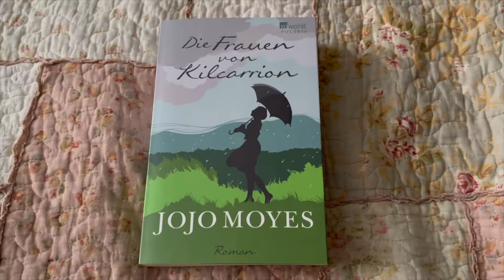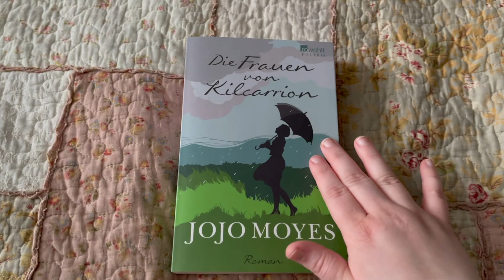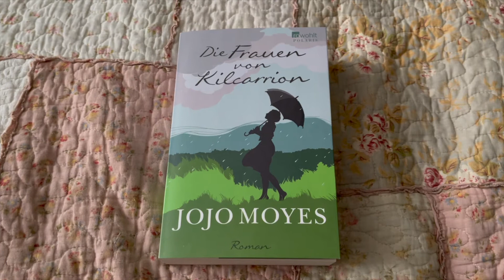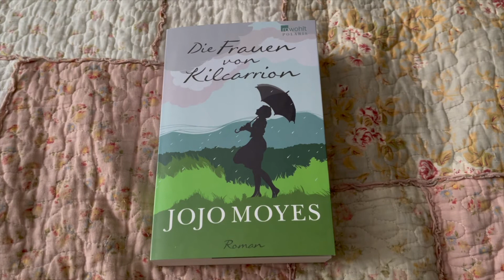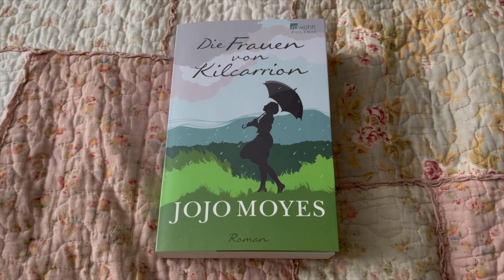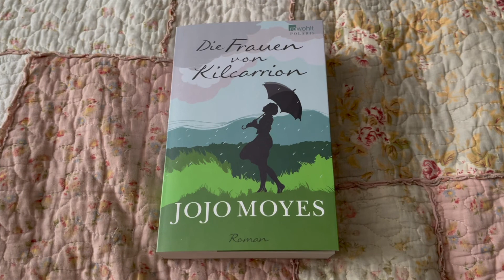Buchbesprechung: Jojo Moyes - Die Frauen von Kilcarrion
Ich durfte das Buch als Rezensionsexemplar lesen. Ich fand es aber leider ehrlich gesagt langweilig.